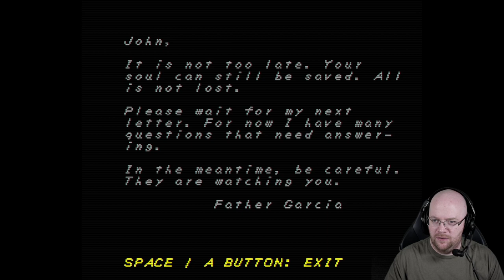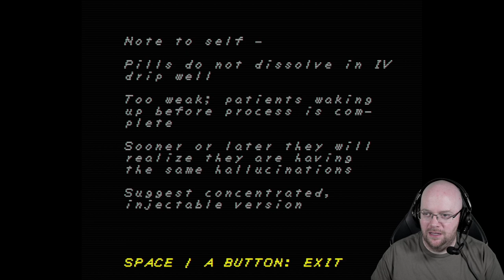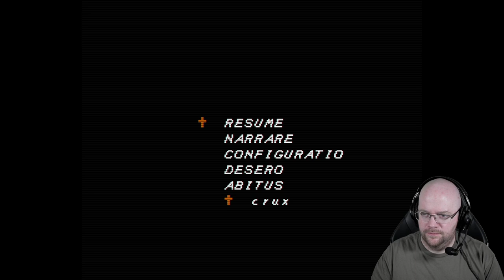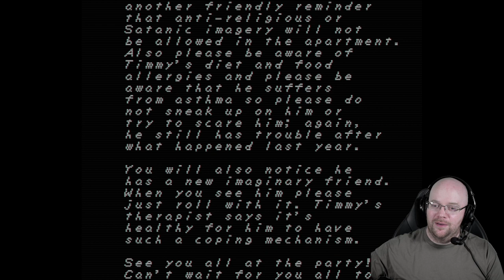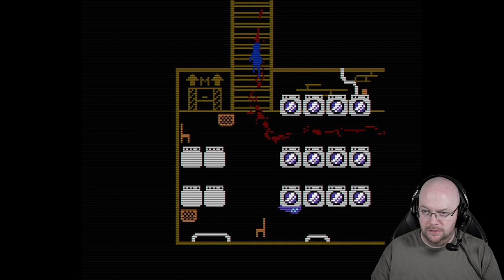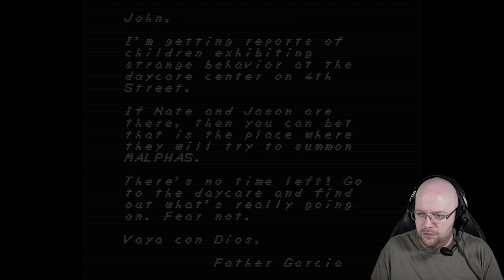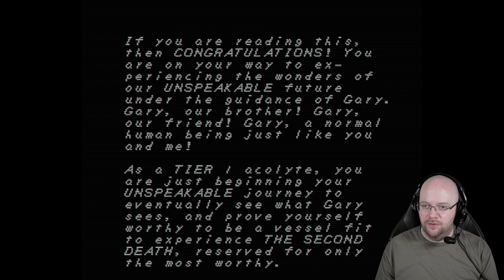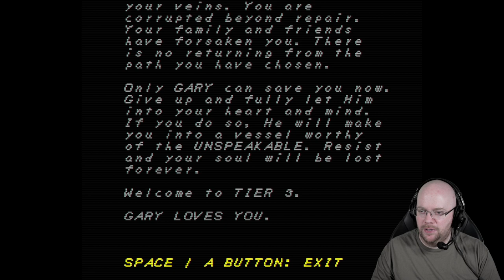Faith: The Unholy Trinity - Paythrough Part 4